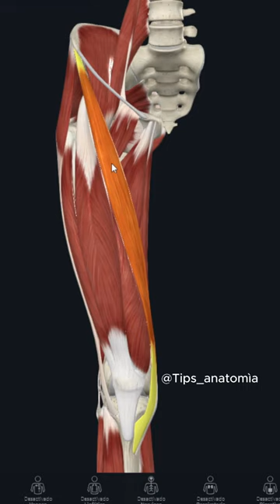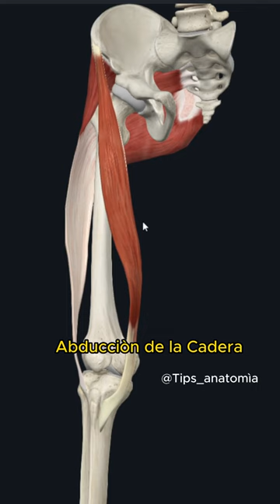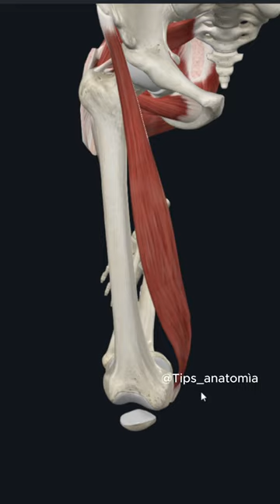ANATOMÌA FUNCIONAL DEL MÙSCULO SARTORIO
Hola en este vìdeo te explico cuales son las principales funciones del músculo sartorio.